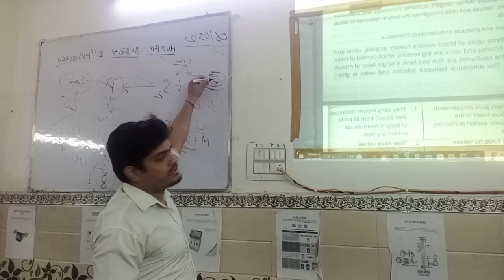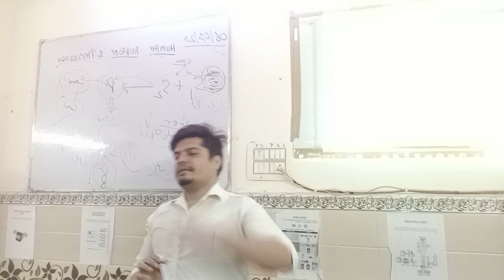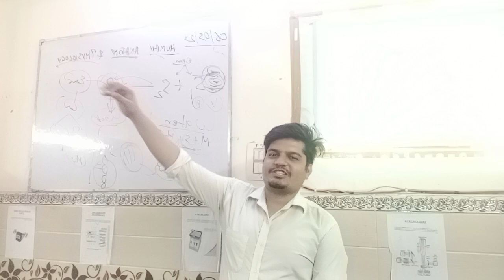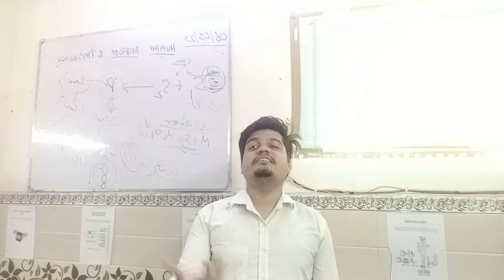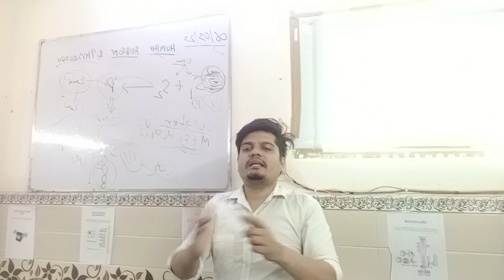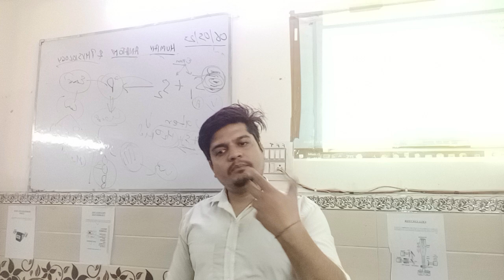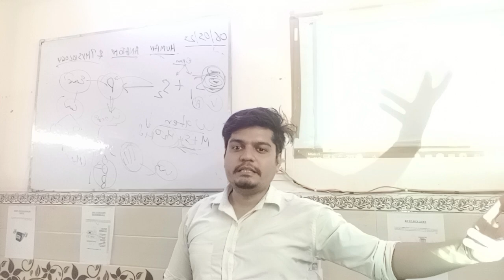Part 4 cardiovascular system of Human.